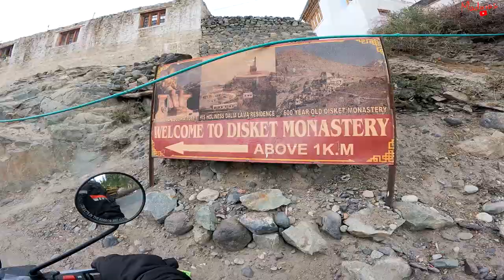EP 08 Ladakh : Khardungla Village to Diksit - தாறு மாறு ரோடு | Madarasi Vlogs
Vanakkam Makkale,
This is the EP 09 of our ladakh ride. We had witnessed the snow in the Khardungla pass and we continuted our journey to the Diksit. We found very beautiful roads throughout our journey.

Credits:
Tripod - Simpex C606
Editing - Asus TUF Gaming A17
Helmet camera - Gopro hero 7 & Insta one R 360
Helmet mic - 50 Rubaa Mic